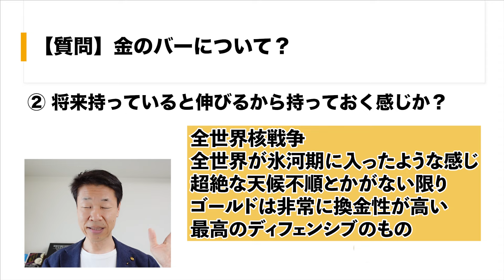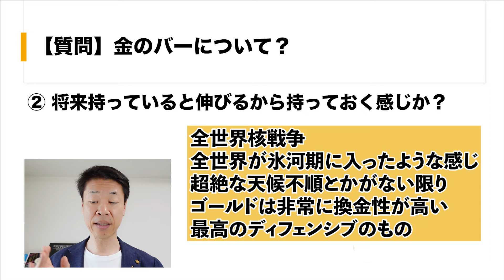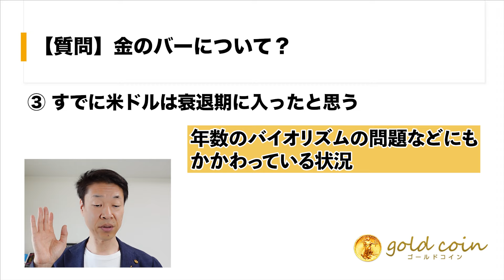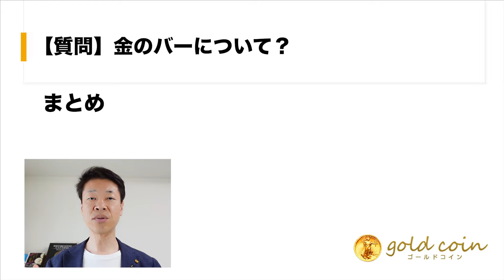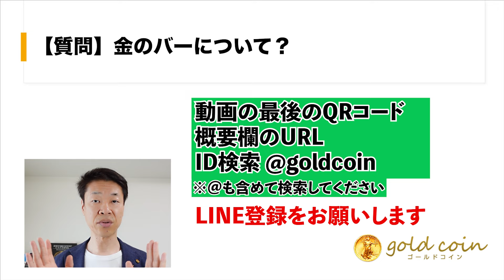【質問】金のバー①高く、買い時とは思えない。高くても保全という感じか②将来持っていると伸びる？③米ドルは衰退期④石山は、戦乱の金とアンティークコイン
【質問】金のバー①高く、買い時とは思えない。高くても保全という感じか?②将来持っていると伸びる？③米ドルは衰退期④石山は、戦乱の金とアンティークコイン

【目次】
00:00　オープニング
00:36　①今かなり高く、買い時とは思えない。現金を金にすることは、高くても現金よりは保全としていいから変えておくといいという感じか?
02:46　②将来持っていると伸びるから持っておく感じか？
04:09　③すでに米ドルは衰退期に入ったと思う
05:53　④石山は、戦乱の金とアンティークコイン
06:52　まとめ

1.どんなアンティークコインを買えばいいのか？4つのルールとは？

2.アンティークコイン投資で300万円稼ぐ方法について、お話しします。

3.アンティークコイン投資を極める、失敗する人の大半は、〇〇がないまま投資を始めている

5.現役投資家に学ぶ賢い金と金貨の買い方 + アンティークコインの買い方